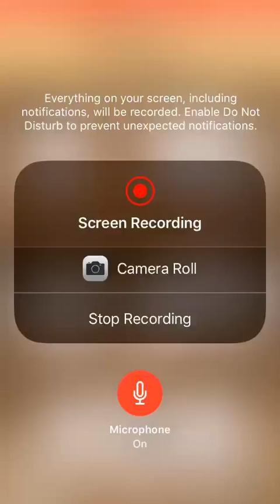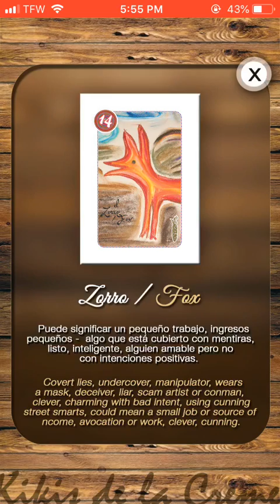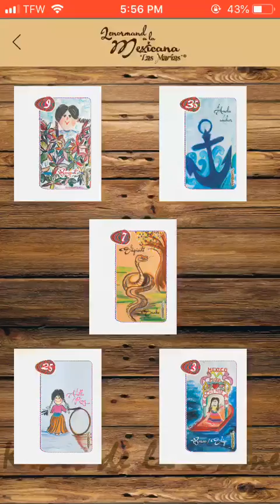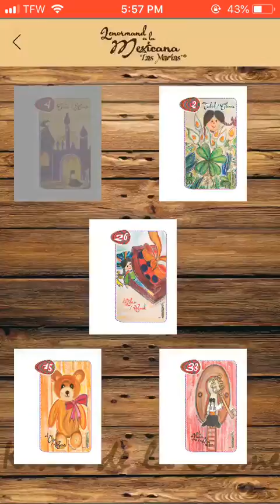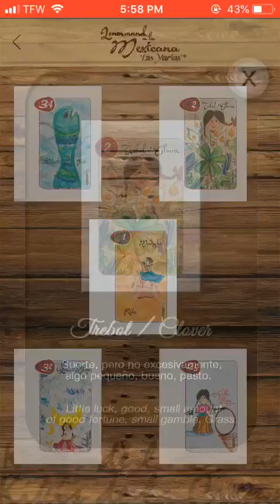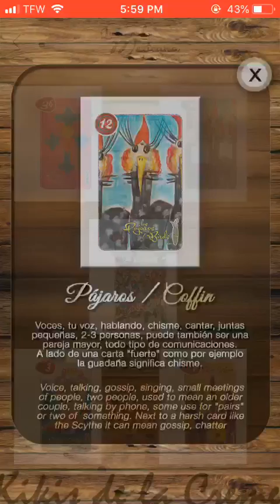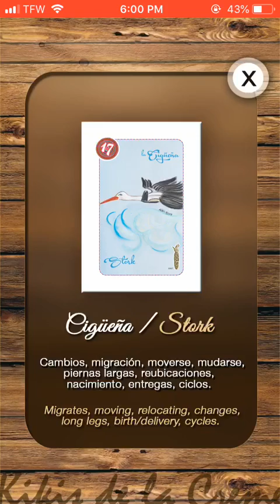Psychic Reading on Janelle Eliana